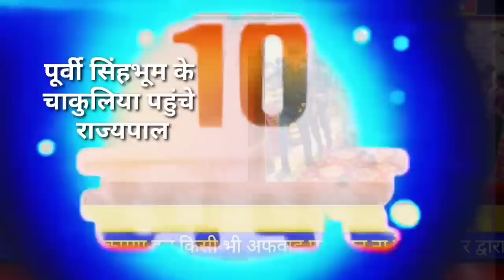आज 20 जून 2023 झारखंड की ताजा खबर ।। Today Jharkhand News, Jharkhand Breaking News Cm Hemant